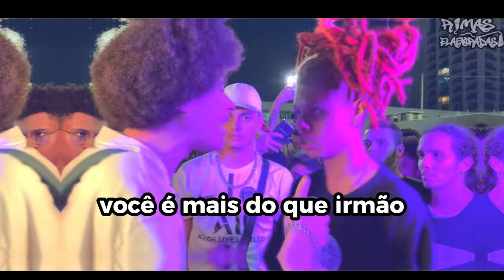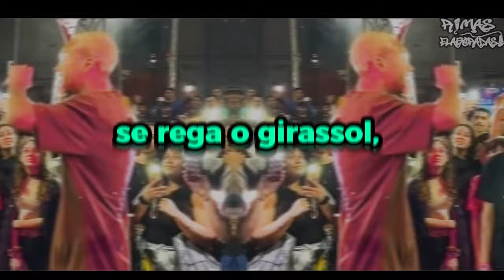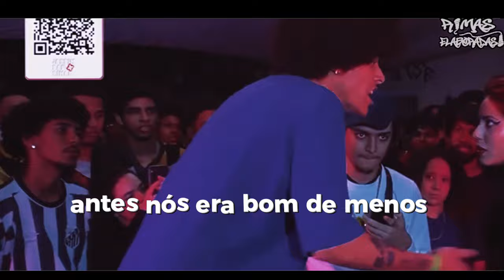RIMAS sem CHANCE de RESPOSTA !